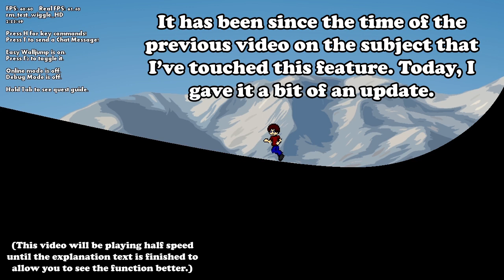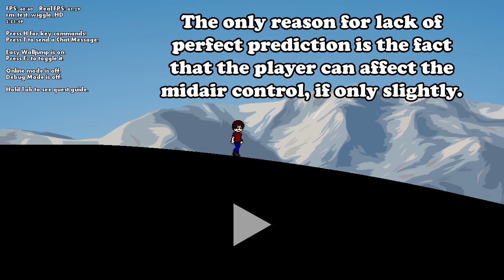Suh Burb - New Jump Trajectory Estimator Features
All this new stuff and not a frame of processing power lost. I can't wait until I actually use this for what I have planned.